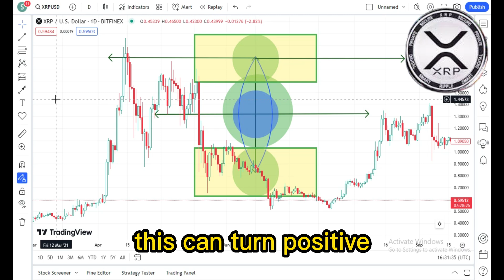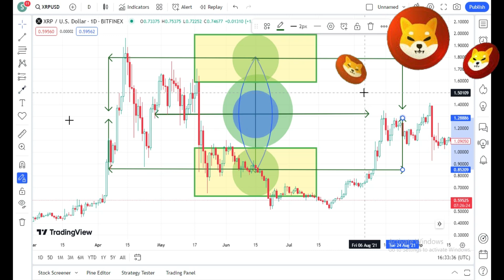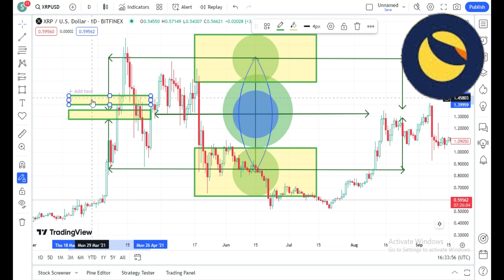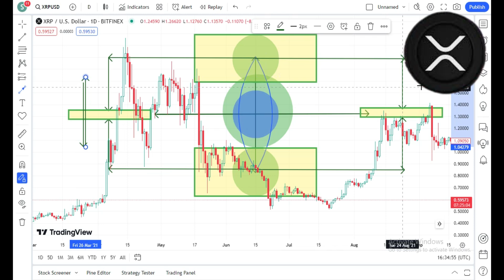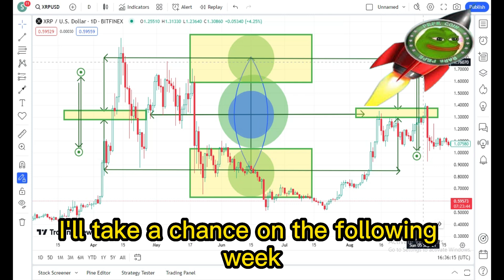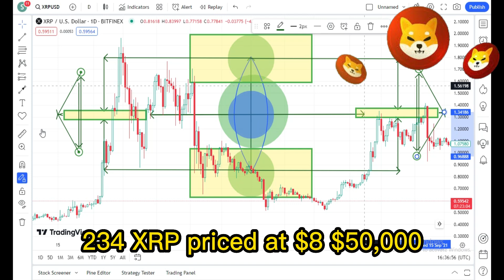XRP HEADS TO POLITICS WITH THIS POWER MOVE ! 1 WEEK TO GO ! XRP BIGGEST NEWS TODAY'S